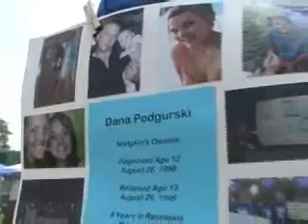Louisa County Relay For Life!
Walking for life to find a cure for cancer was the tone for this great event!